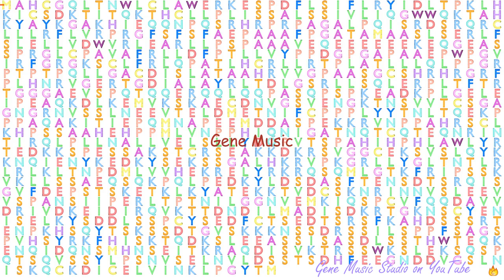Gene Music using Protein Sequence of MAP10 "MICROTUBULE-ASSOCIATED PROTEIN 10"